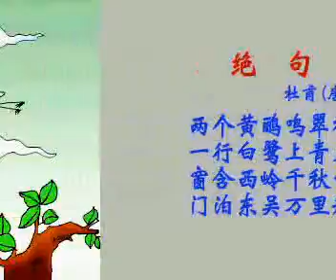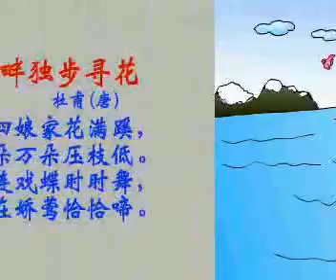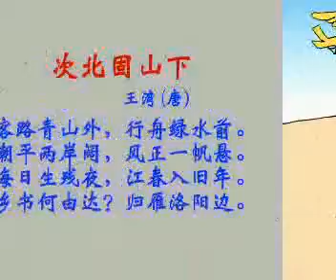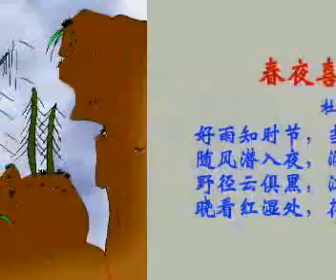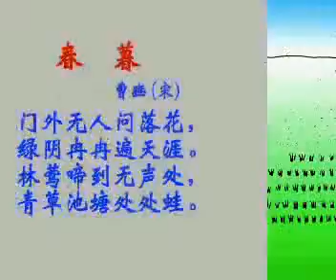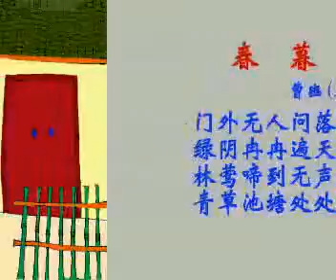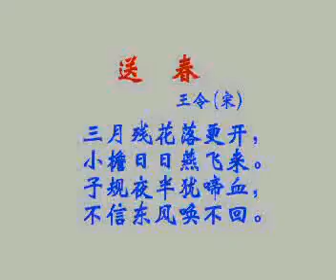学古诗练口才 启蒙四季_402.avi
学古诗练口才 启蒙四季， 海外华人中文学习小课堂，更多精彩：